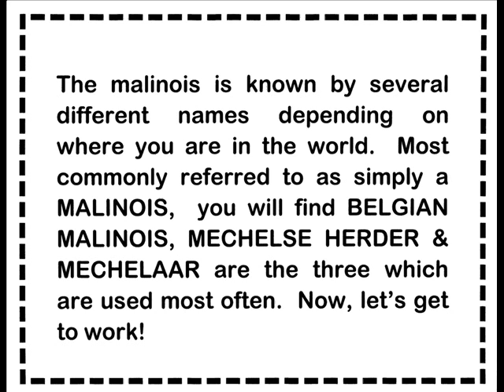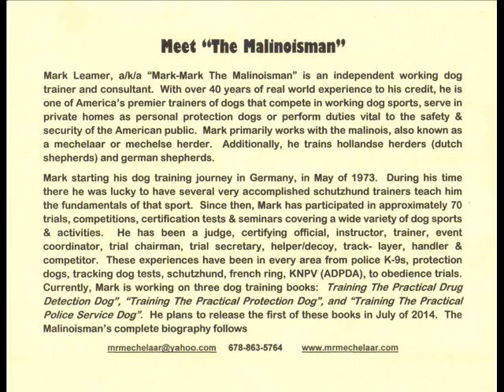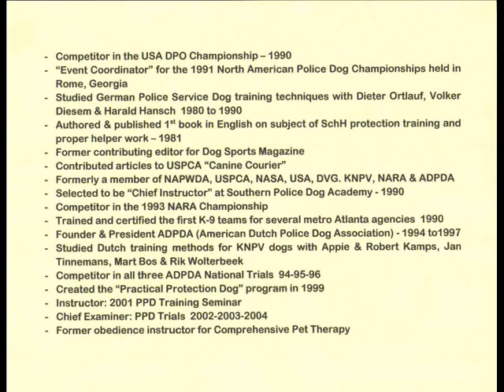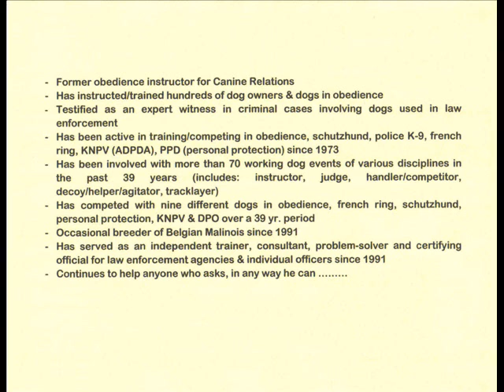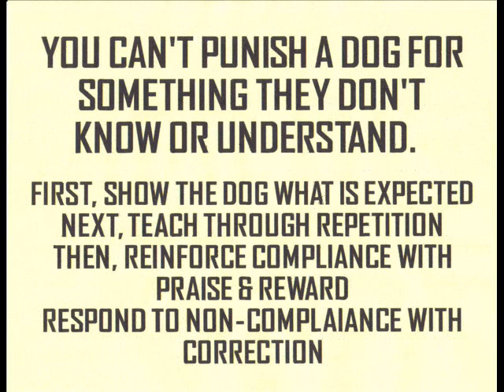The Most Interesting Malinois Trainer - Understanding Your Malinois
Mark Leamer explains what the malinois is all about, and offers guidance & suggestions to anyone thinking about getting a malinois.  You'll also meet "Robbie", one his males. He uses his many years of experience with them to provide pros & cons and food for thought.  This video is intended to be educational & informative, not entertaining.